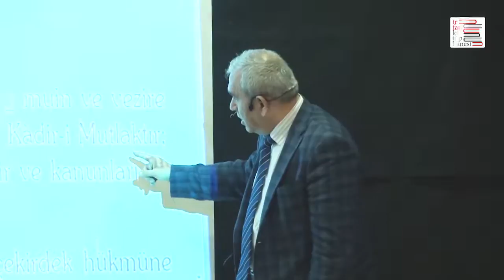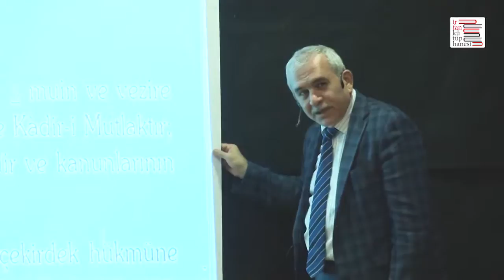Ahir Zamanda Kur'an İrfanı / Akrebiyet 35 - TEFEKKÜRHANE